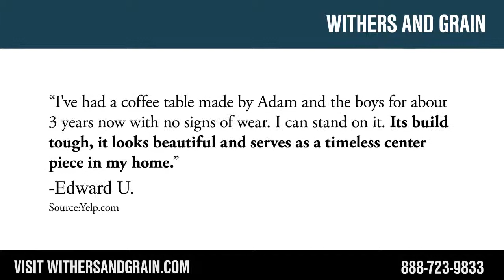Withers and Grain -REVIEWS- NYC Interior Design and Furniture Store Reviews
Reviewed: ★★★★★

Withers and Grain is a top-reviewed Interior Design and Furniture Store located in Williamsburg - North Side. This video shows some of the excellent reviews and testimonials that have been offered by their happy clients. (Real reviews by real customers)

For more information you can visit them at:
b/t Union Ave & I-278 in Williamsburg - North Side